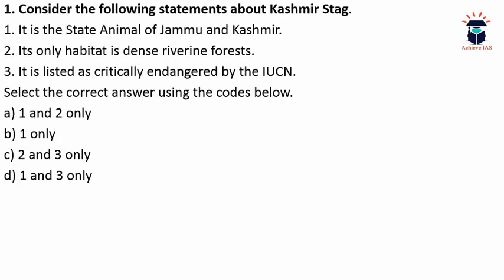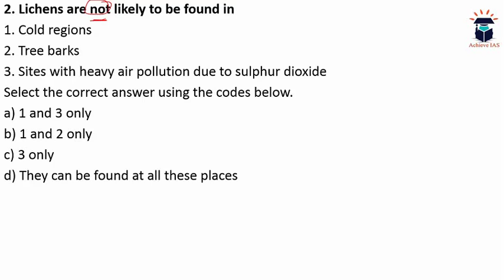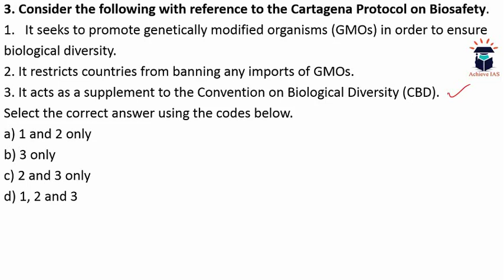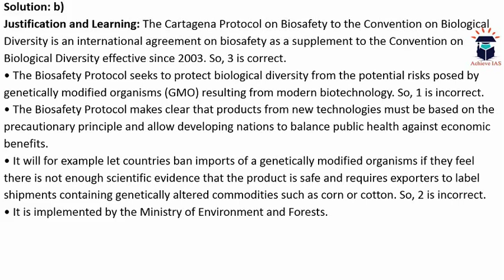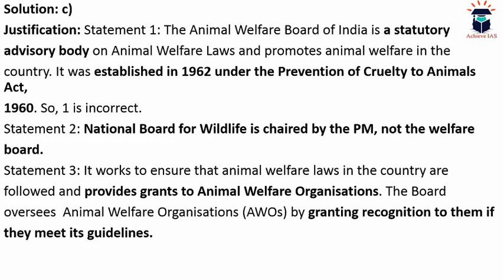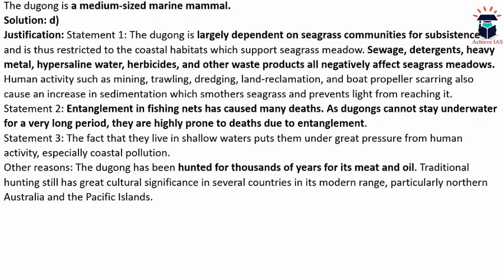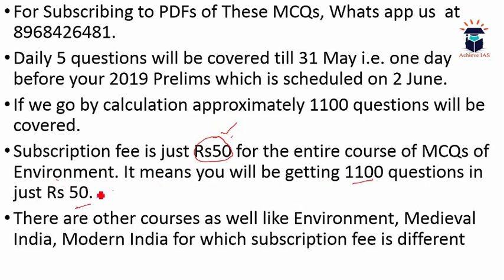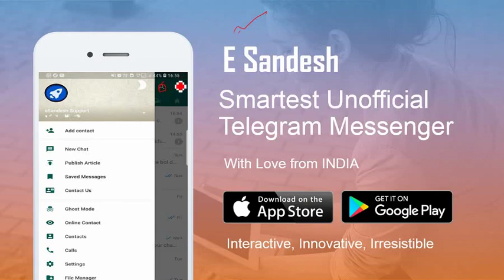Daily MCQ Series of Environment and Ecology, Lecture 31, Target UPSC Prelims 2019